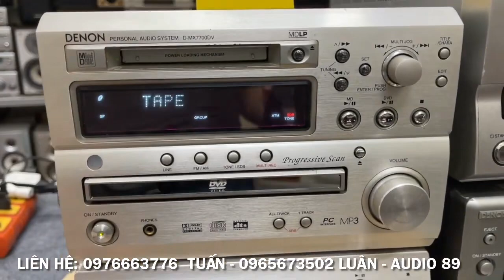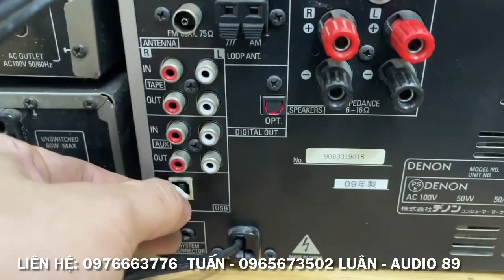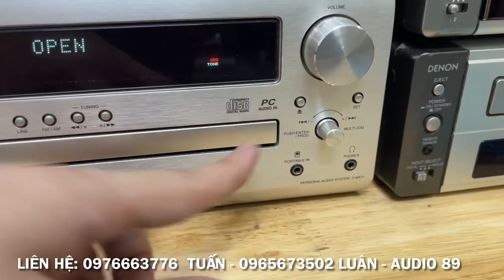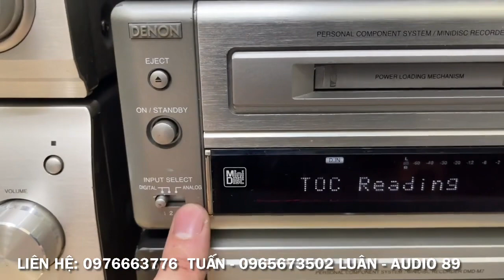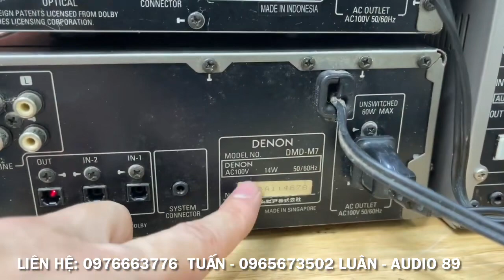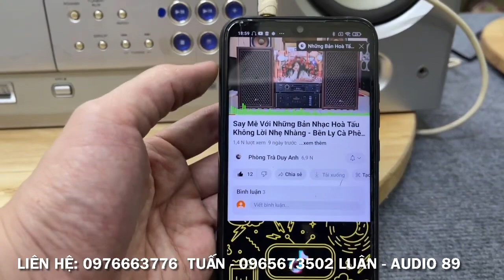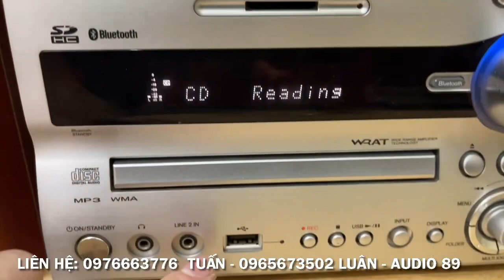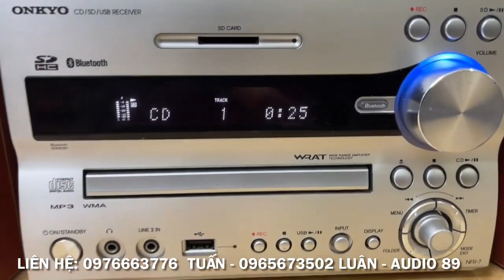6/9/2023. Giải mã 24bit thanh lý giá tốt. Dàn Mini đời cao Onkyo cực chất